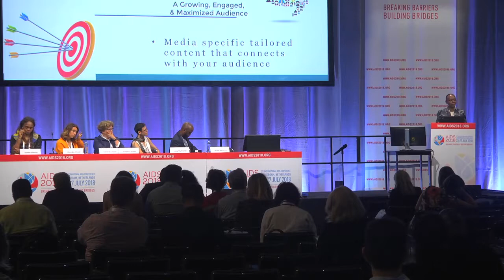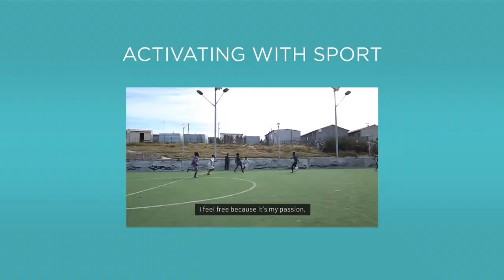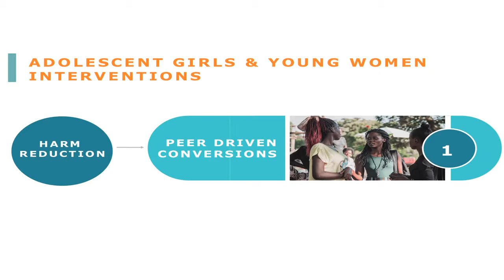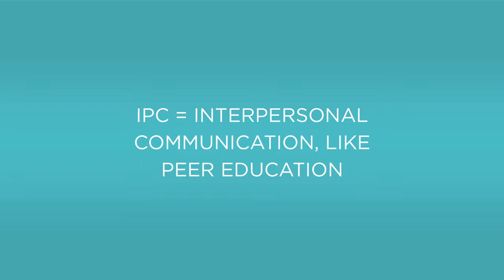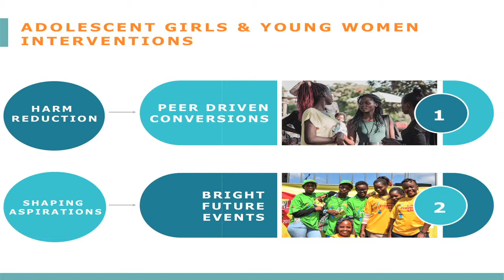How to Choose Media Channels For Impact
With an abundance of media channels available, your HIV prevention campaign has an opportunity to target exactly the audience you want to reach. This video will answer questions about developing the right “media mix” to reach your audience at the right time to drive demand for PrEP, or any public health communications campaign.

More free learning, media planning guidance and strategic resources are available at the PrEP Communications Accelerator